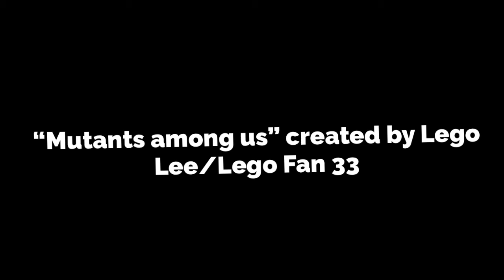Mutants among us episode 2 Fireball